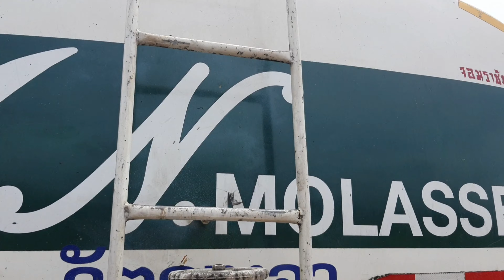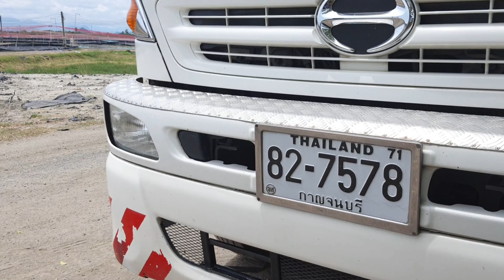มาดูการปล่อยกากน้ำตาลจากรถสิบล้อ Hino​500​FM2P​380HP​ ใส่เเทงค์เหล็ก